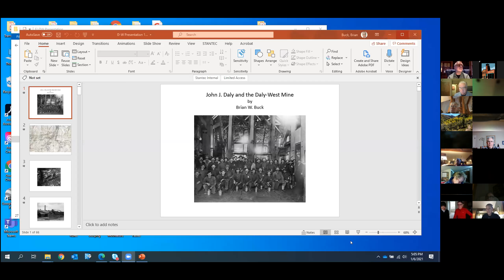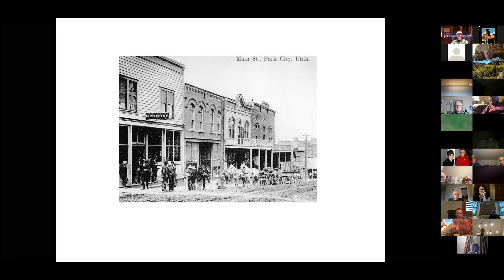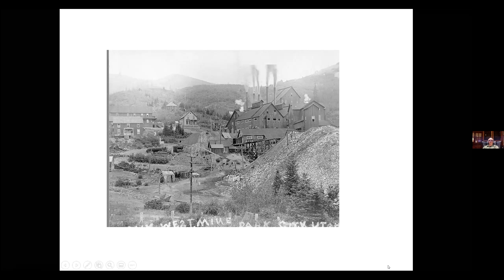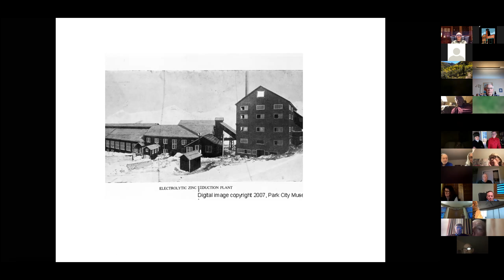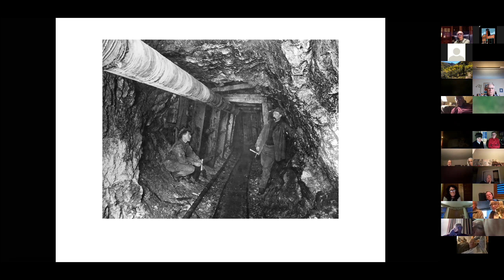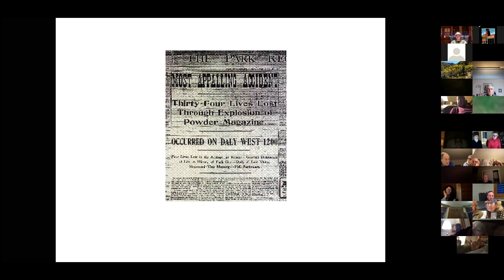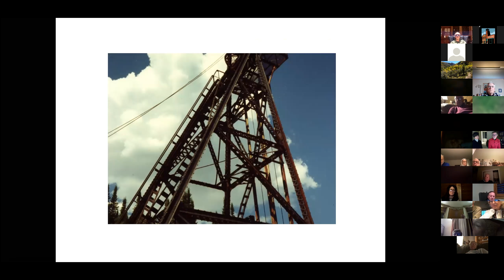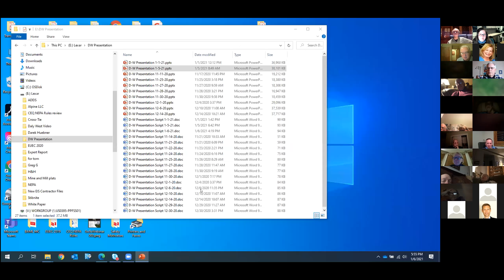"John J. Daly and the Daly-West Mine" by Brian Buck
Park City Museum, "History Speaks" lecture series and the Friends of Ski Mountain Mining History presents "John J. Daly and the Daly-West Mine" presented by Brian Buck on Wednesday, January 6, 2021.

Brian Buck will talk about the career of John Daly and his involvement with the early mining development in the Park City area.  He will provide descriptions of the Daly-West Mine, the tragic mine disaster there in 1902, and the story of the iconic head frame that will be the focus of a reconstruction effort later in 2021.

Brian Buck is a geologist with more than 44 years of experience working with the mining industry in the western U.S.

Visit Park City Museum for more exciting presentations and a full schedule of "History Speaks" lectures